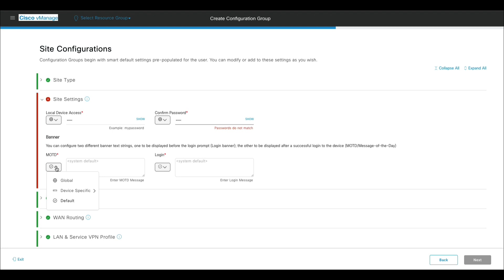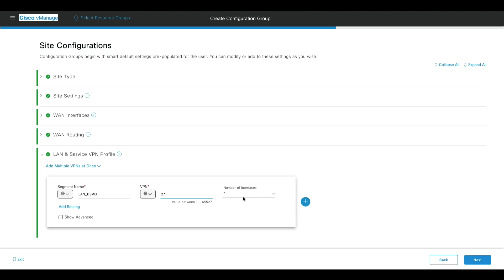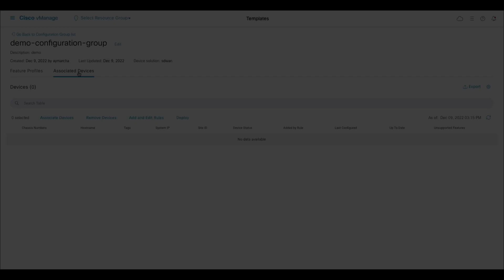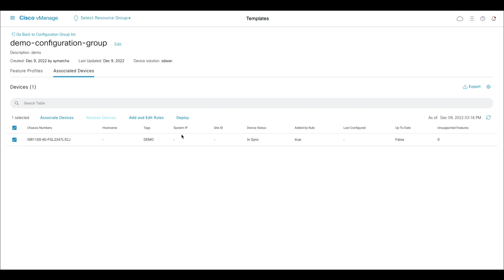Silent Demo - SD-WAN / Easy automation at scale with vManage workflows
NO AUDIO - See how you can easily configure your Cisco SD-WAN network with new wimple workflows, and provision your branches in a programmatic way